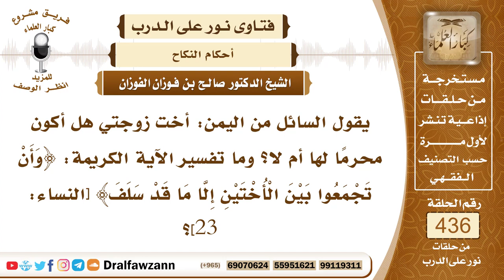5999- هل أخت الزوجة تحرم على زوج أختها وهل يعتبر محرماً لها؟ - الشيخ صالح الفوزان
"5999- يقول السائل من اليمن: أخت زوجتي هل أكون محرمًا لها أم لا؟ وما تفسير الآية الكريمة: ﴿وَأَنْ تَجْمَعُوا بَيْنَ الْأُخْتَيْنِ إِلَّا مَا قَدْ سَلَفَ﴾ [النساء: 23]؟
الجواب: نعم أخت زوجتك تحرم عليك تحريمًا موقتًا ما دامت أختها معك فهي تحرم عليك لقوله تعالى: ﴿وَأَنْ تَجْمَعُوا بَيْنَ الْأُخْتَيْنِ﴾ [النساء: 23] ولكن لست محرمًا لها هي تحرم عليك ولكن لست محرمًا لها؛ لأن هذا التحريم غير مؤبد وإنما المحرم هو الذي تحريمه مؤبد كأبي الزوج أو ابن الزوج فهذا تحريم مؤبد أما أخت الزوجة فهذه تحريمها موقت لو طلَّق أختها أو ماتت جاز له أن يتزوجها فهو غير محرم لها.
السيرة الذاتية:
للاشتراك في قناة الشيخ صالح الفوزان

14_ الشيخ محمد أمين الشنقيطي
يتيوب

15_سماحة المفتي عبد العزيز آل الشيخ
 يوتيوب

رئيس الفريق
لمشروع كبار العلماء